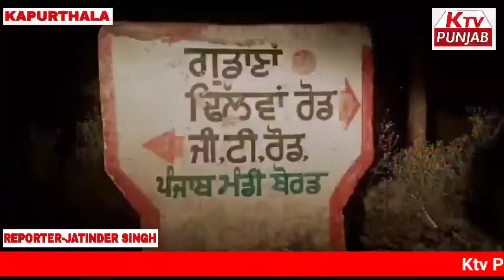ਮਹੰਤ ਤੇ ਡਰਾਈਵਰ ਵਲੋਂ ਕਪੂਰਥਲਾ ਦੇ ਪਿੰਡ ਗਡਾਨਾ ਦੇ ਤਜਿੰਦਰ ਪਾਲ ਦਾ ਕਤਲ। ਪਰਿਵਾਰ ਵਲੋਂ ਇਨਸਾਫ਼ ਦੀ ਮੰਗ